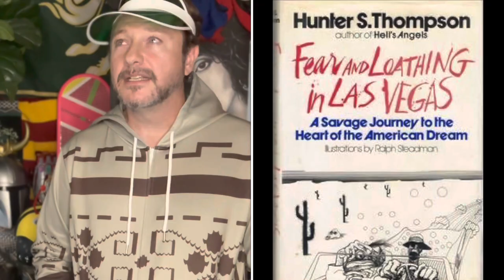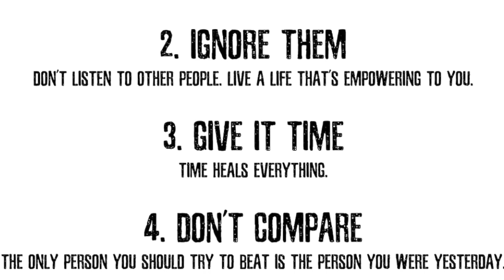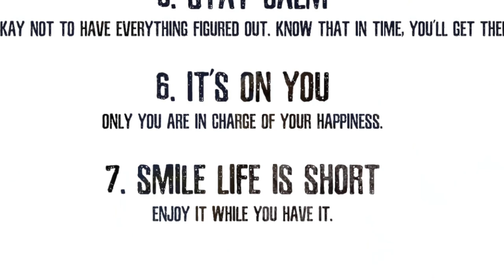the time I met Hunter S. Thompson HST story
the time I met Hunter S. Thompson